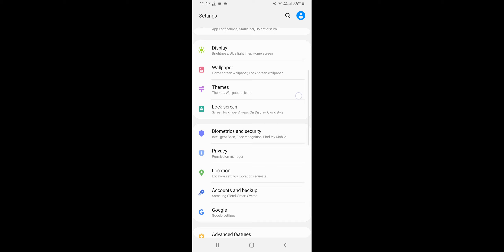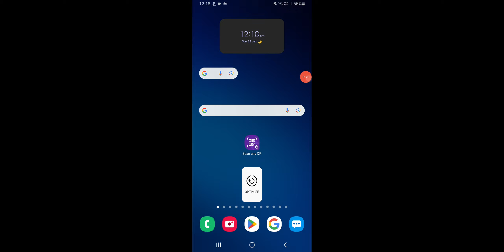Samsung Recent Button Kaise Remove Kare, How To Remove Recent Button in Samsung 2024